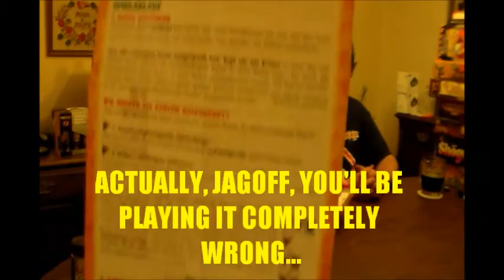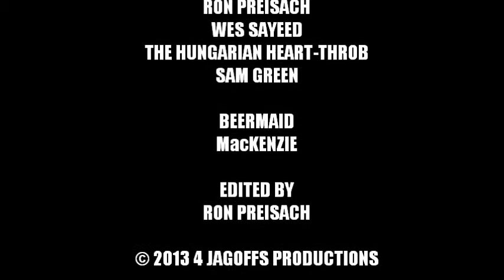4 Jagoffs and 6 Nimmt S01E01-03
The 4 Jagoffs now play the German card game, 6 Nimmt!